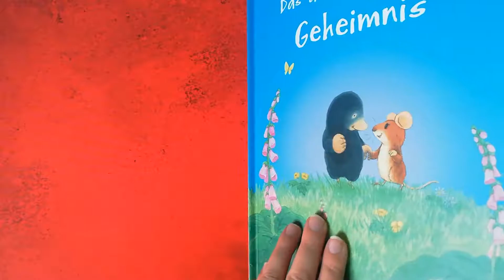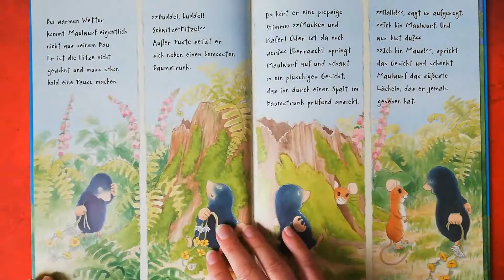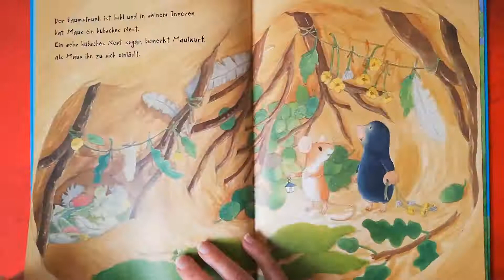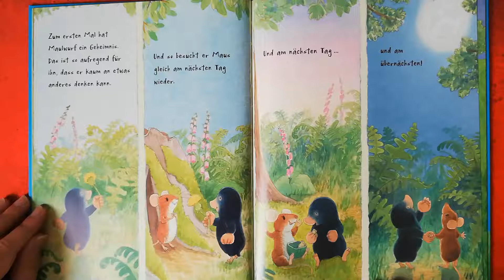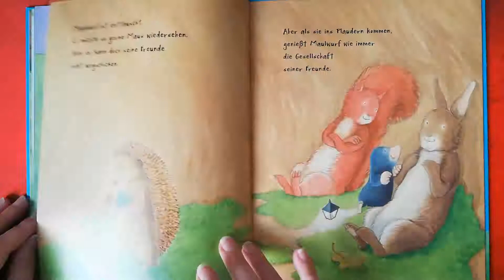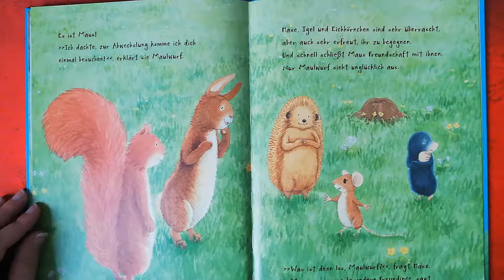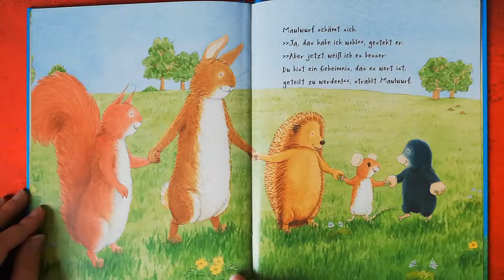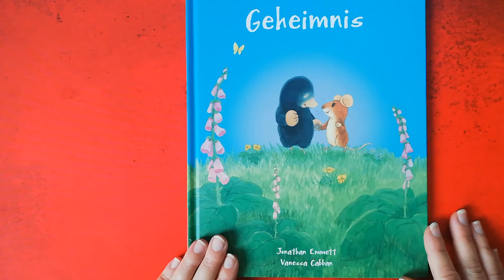"Das allerschönste Geheimnis" Bilderbuchlesung Hörbuch für Kinder "Der Maulwurf und seine Freunde"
In diesem Video lese ich euch "Das allerschönste Geheimnis" von Jonathan Emett und Vanessa Caban vor. Mit Übersetzung von  Peter Ahorner.

Dem kleinen Maulwurf fällt immer wieder etwas Neues ein. Mal ist er auf der Suche nach einem neuen Zuhause, mal möchte er den Mond vom Himmel holen. Oder er findet im Winterwald etwas geheimnisvoll Glitzerndes. Das muss doch ein Diamant sein! Seine Freunde Hase, Igel und Eichhörnchen begleiten Maulwurf auf seinen zauberhaften Abenteuern. Denn eines ist ganz klar: Das Allergrößte, das es auf der Welt gibt, sind Freunde!

Für Kinder im Kindergartenalter - ich wünsche euch viel Spaß!
Eure Andrea

Annette Betz in der Ueberreuter Verlag GmbH